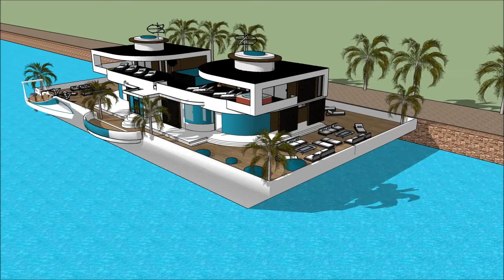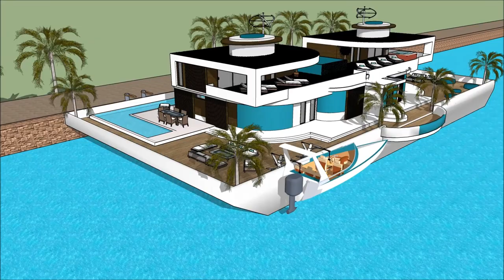kućica na splavu moderna arhitektura balkan arhitekt Pluta kuća moderan voda vila a jahta bijela Ske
The floating house villa houseboatzania launching an innovative high-end luxury yacht floating house villa mansion home design potentially as a display of exhibition of kućica na splavu moderna arhitektura balkan arhitekt Pluta kuća moderan voda vila a jahta bijela Ske.

The collection of the Floating house villa houseboatzania concept of kućica na splavu moderna arhitektura balkan arhitekt Pluta kuća moderan voda vila a jahta bijela Ske consists of high luxury and architectural art pieces in minimalism combined with living on the waterfront of the harbour.

The floating house villa mansion yacht design has the basis to sustain living with high standards and contemporary structural design - kućica na splavu moderna arhitektura balkan arhitekt Pluta kuća moderan voda vila a jahta bijela Ske with numerous of prospects for excessive living and
celebrating the desire of life worldwide: